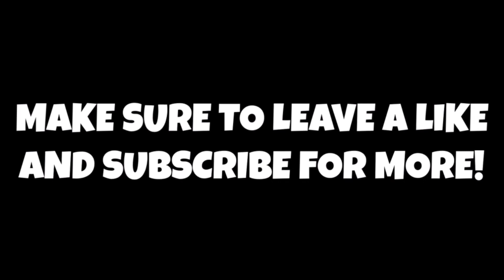Do The Orlando Magic Regret Drafting Jalen Suggs Over Josh Giddey & Jonathan Kuminga!!!